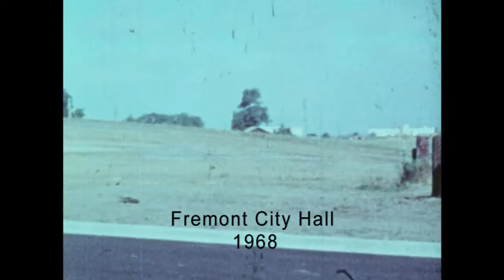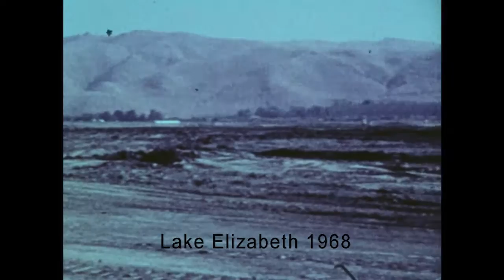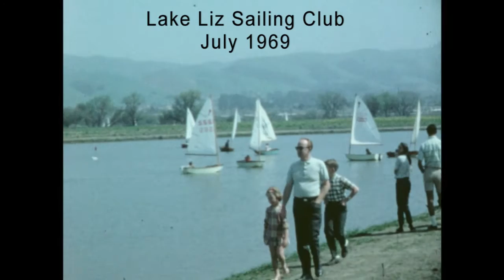Fremont City Hall, Lake Elizabeth Construction, Sailing Club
Fremont City Hall and Lake Elizabeth construction film is from 1968.
Lake Elizabeth Sailing Club film is from July 1969. Thank you to the James family from Mission San Jose for the film.